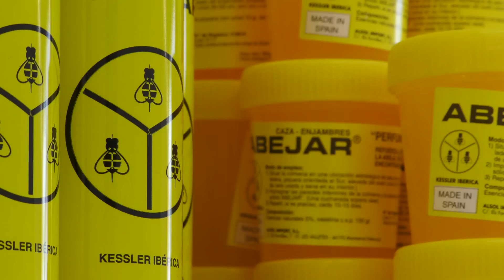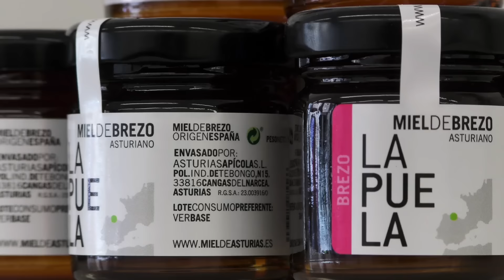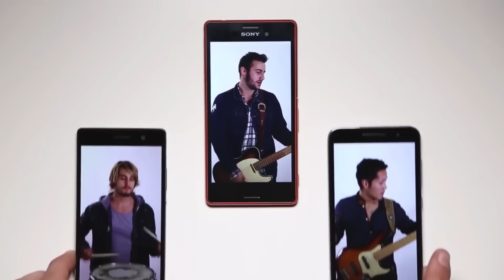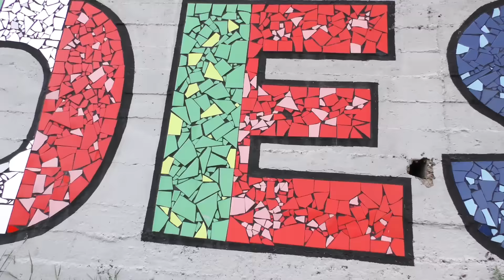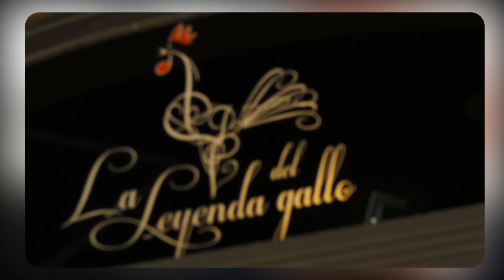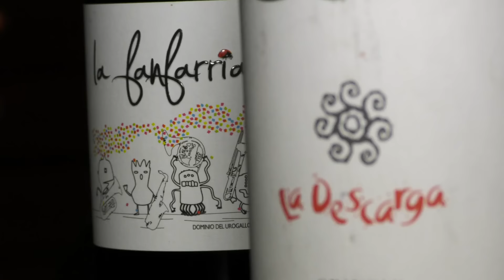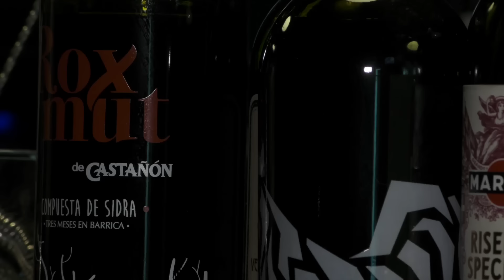COMETE ASTURIAS 07/10/2016